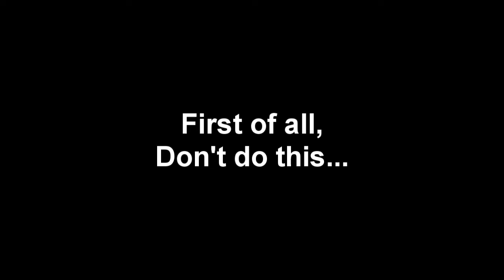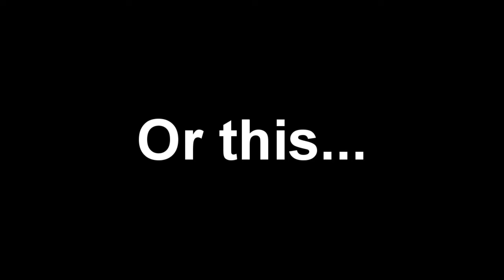TF2 FRAG MOVIE--PUNCHES: THE MOVIE: THE TRAILER (Original Version)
This is the original trailer I had intended to release for PUNCHES: THE MOVIE but I was unhappy with both its length and the fact that I was drunk when I made it.  Take this as an apology for how long this movie is taking...Marsh submitted clips without any damn punches in them.